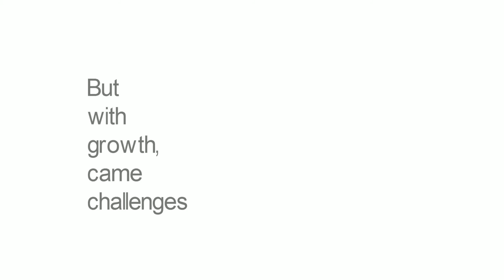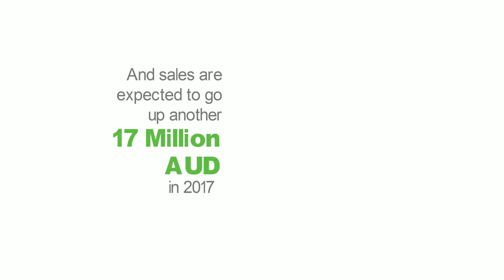Digital Transformation comes to a kitchen appliances company!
Watch how a leading kitchen appliances company in Australia signed up for Digital Transformation on their journey towards global expansion.